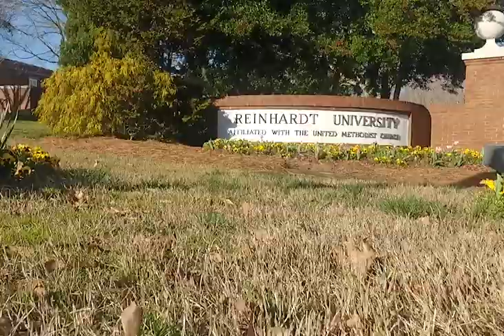Reinhardt University Theatre Program Promotional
Video by:
Dustin Nelson, Haley Newborn, Lindsay New and Clayton Smith